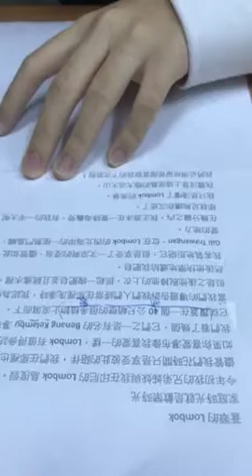婕妤-空中英語教室-蒼翠的龍目島